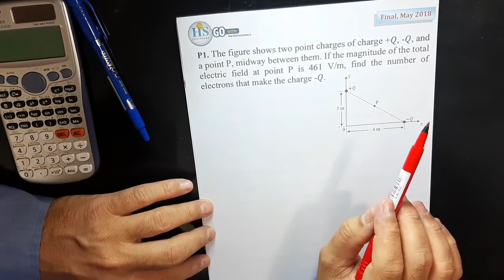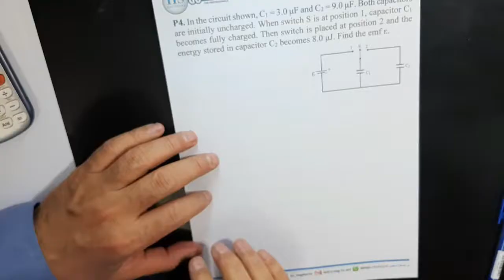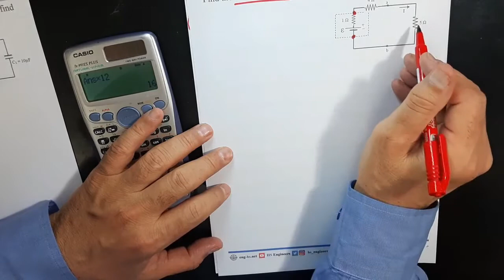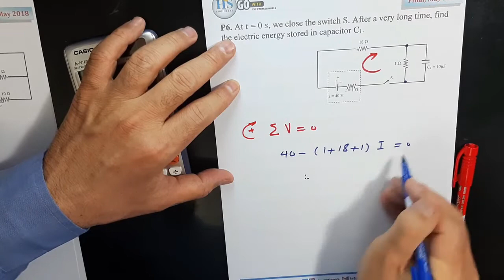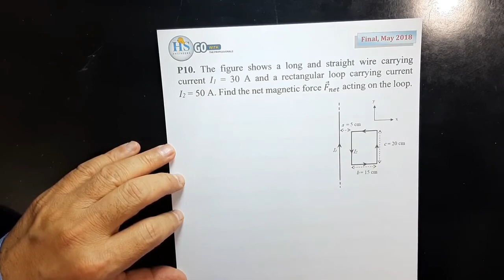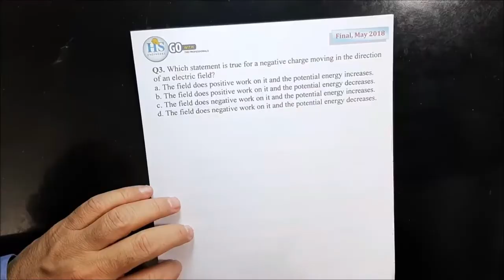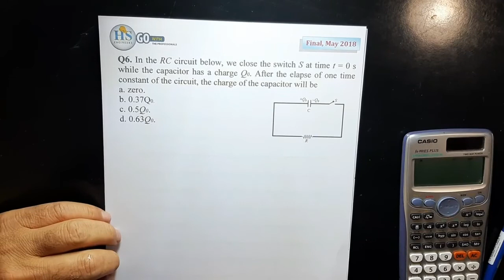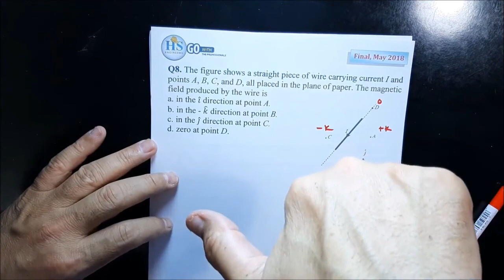07 Physics102 Final may 2018